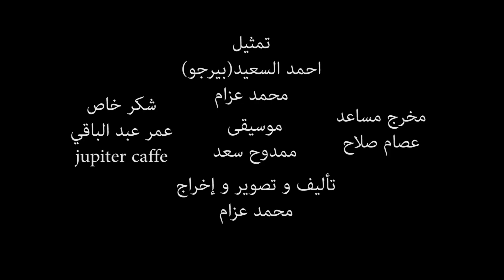شاهد بيرجو يطلق لحيته لسبب غير معلوم | سكتش 8 | محمد عزام